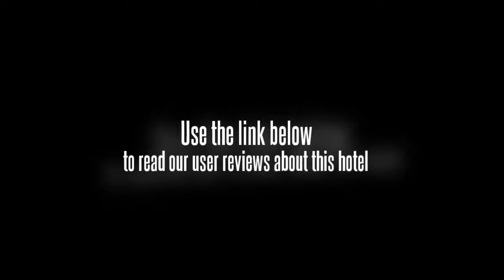Home Inn Beijing Capital Normal University Beiwa East Street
In Beijingâ€™s Haidian District, the Home Inn Beijing Capital Normal University Beiwa East Street offers good value accommodation.